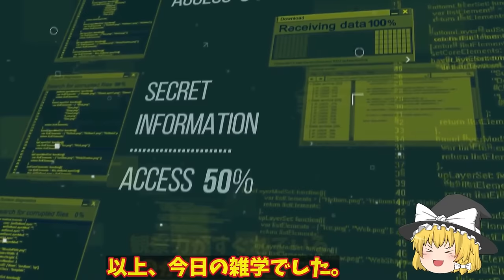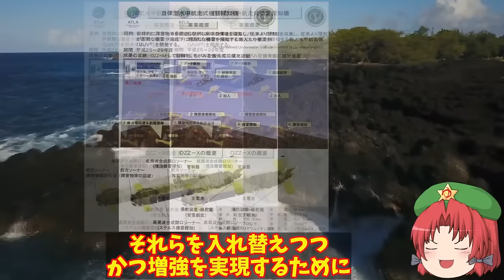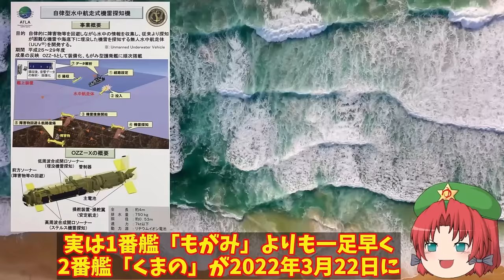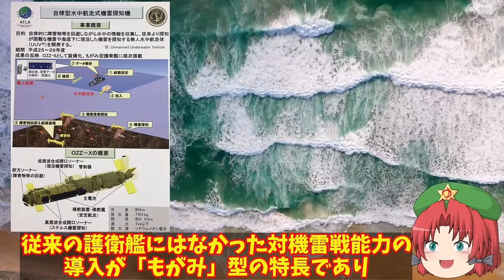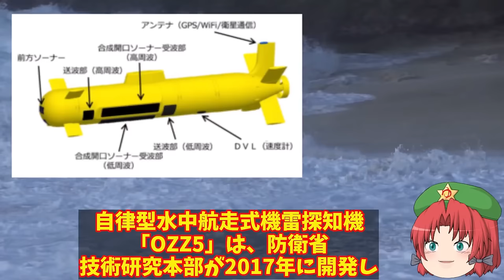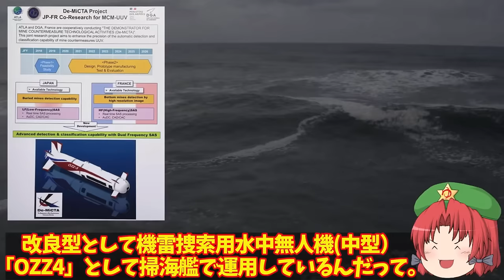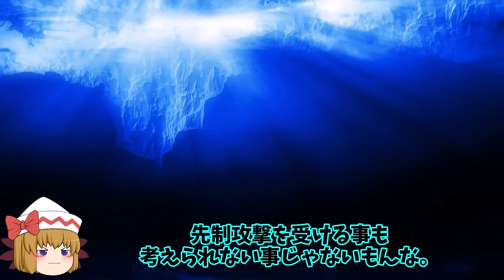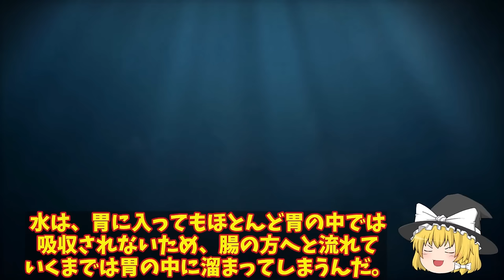【ゆっくり解説・軍事News】自衛隊最強スペシャル 陸自国産トマホーク完成間近に敵基地攻撃能力強化！12式ミサイルのその能力と性能に【スペシャル・特集】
自衛隊最強スペシャル 陸自国産トマホーク完成間近に敵基地攻撃能力強化！12式ミサイルのその能力と性能に【スペシャル・特集】

1陸自国産トマホーク完成間近に敵基地攻撃能力強化！12式ミサイルのその能力と性能に中大陸まで？

2海自OZZ5無人機護衛艦へ搭載！最新鋭護衛艦もがみ型が世界でも初少人数製のハイテク護衛艦か？

3海自次期潜水艦建造計画に方向転換か！世界最強の米国でさえ震える潜水艦誕生する？